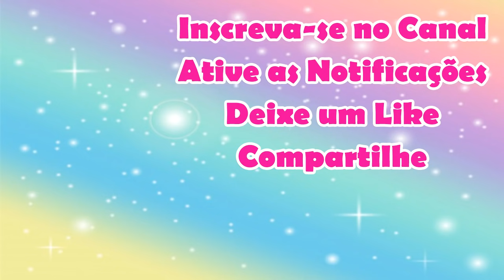PRÉVIA VITRINE 11 TUPPERWARE | Joyce Sampaio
Neste vídeo mostro a PRÉVIA da VITRINE 11 TUPPERWARE

Se você é do Estado do RJ e deseja ser um Consultor ou Consultora Tupperware faça o seu cadastro comigo através do link abaixo: